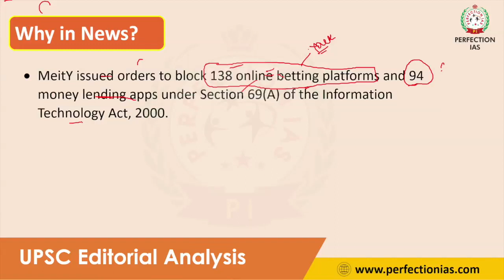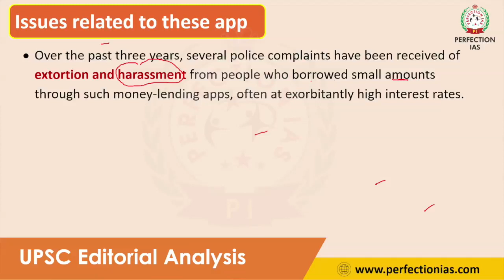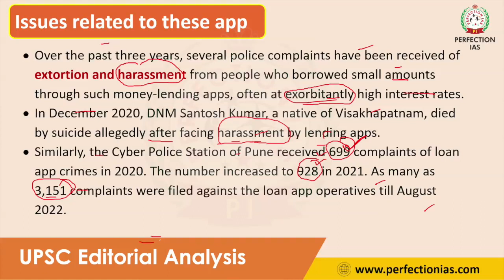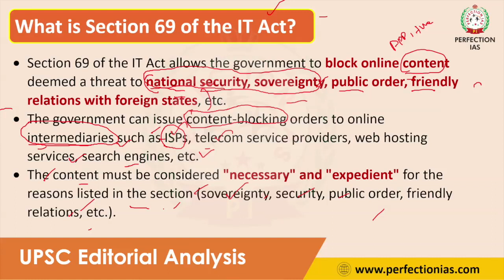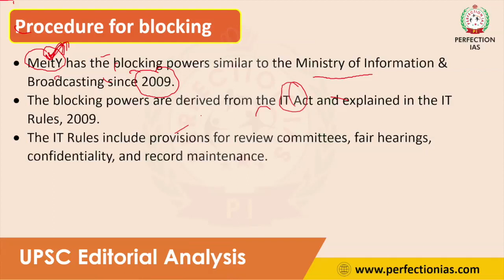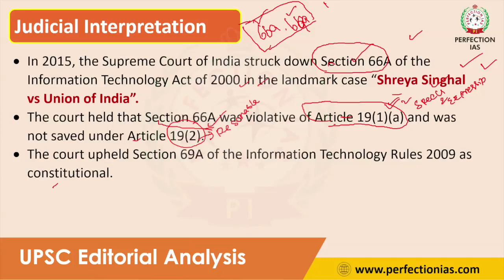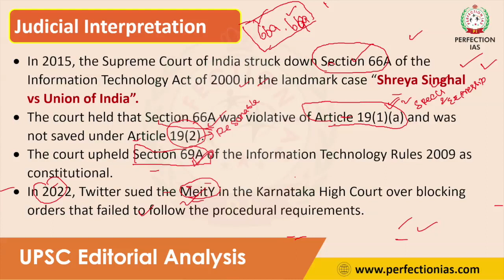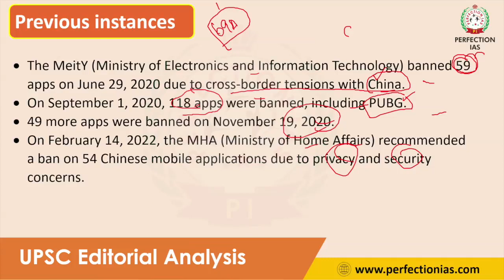Section 69A of IT Act | UPSC Editorial Analysis | English | Perfection IAS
Here you will get Quality Contents for UPSC Aspirants to edge your Preparation. Your Success is our solo motive. Be motivated & Keep sharing our content